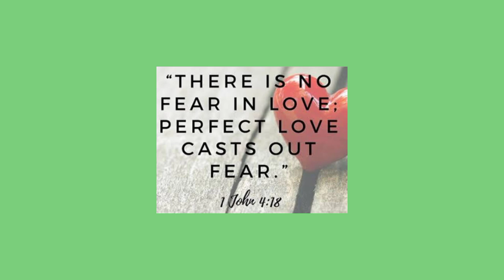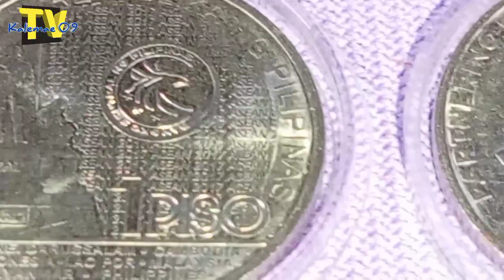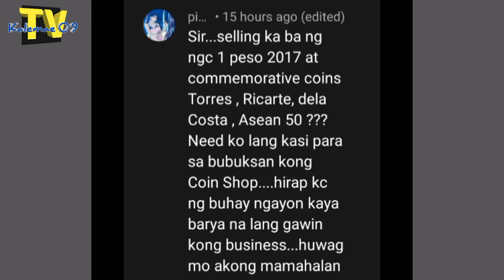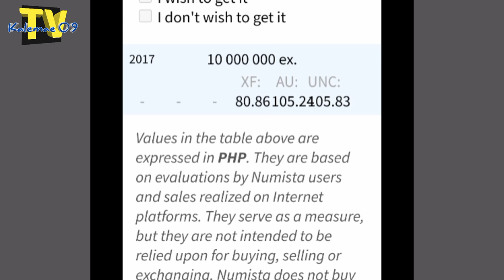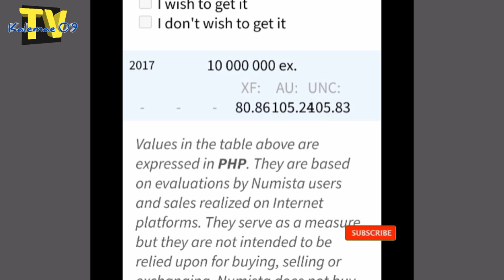Meron knb? 1 piso ASEAN 50 | KAALAMAN